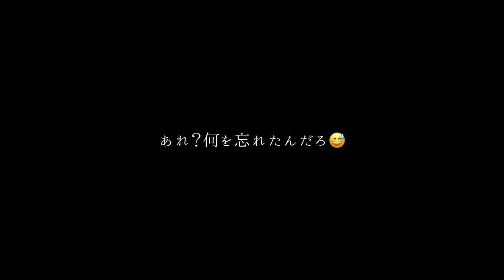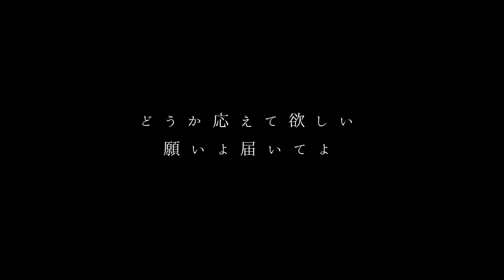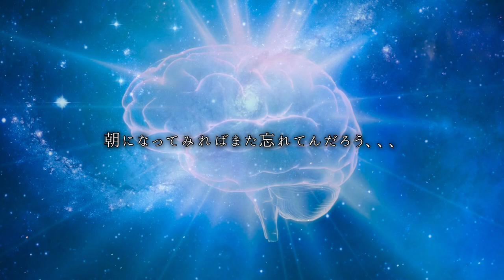忘却の輪廻【オリジナル楽曲】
流転する万物
進み続ける人々の営み
決して戻ることのないその場所に置き去りにされた記憶の欠片を辿って僕達は旅をする

たとえ還らぬものであっても
痛みも傷跡も確かに残っている

…理解（わか）るだろう？

繰り返される歴史を紐解きその痛みを知れば
寝る前に鞄の中身を確認することくらい
できるはずなんだ。

魂に刻み込め。
「忘却の輪廻」